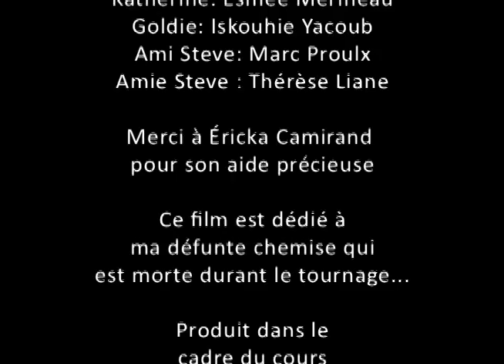Entre deux visages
Voici mon projet de fin de première année en cinéma, fait avec Marie Lorange, Marc Proulx et Joseph Liane. Cégep Saint-Laurent 2011